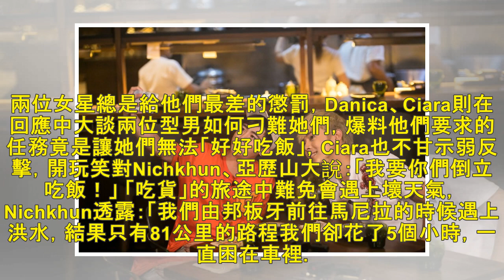男神菲律賓爽當吃貨 遇洪水受困5小時 - 自由娛樂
2018/07/14 13:09 〔記者陳立妍／綜合報導〕日前來台宣傳新片的男神Nichkhun，聯手U-KISS前成員亞歷山大以及菲律賓「表姐妹花」Ciara Sotto、Danica Sotto-...